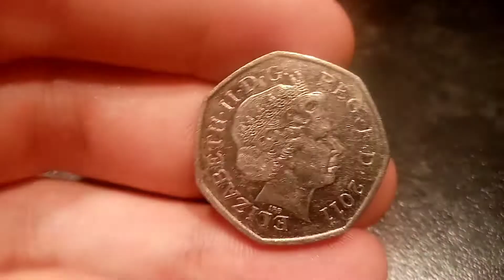GUESS THE COIN GIVEAWAY! 2011 OLYMPIC 50P COIN GIVEAWAY OPEN! 1 DAY GIVEAWAY OPEN!!!